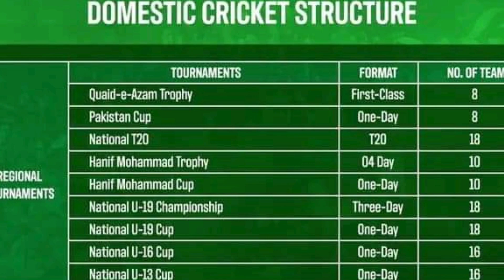Asia cup tickets available ? | PCB introduce new Domestic structure & schedule | Bangladesh captain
Asia cup 2023 tickets available now,
12 August Asia cup tickets available,
Asia cup 2023,
Asia cup 2023 tickets price z
Asia cup 2023 tickets place,
PCB introduce new Domestic structure and schedule,teams,
Pakistan domestic schedule,
Pakistan cricket board domestic schedule,
Bangladesh new captain for Asia cup and World cup 2023,
Bangladesh announced Shakib UL HASSAN new captain,
Cricket update,